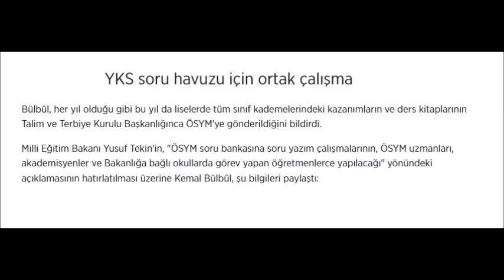👉YKS SORULARI İLE İLGİLİ MEB FLAŞ AÇIKLAMA YAPTI! SATIR ARASINDAKİ AYRINTIYA DİKKAT!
👉YKS SORULARI İLE İLGİLİ MEB FLAŞ AÇIKLAMA YAPTI! | SATIR ARASINDAKİ AYRINTIYA DİKKAT EDİN!